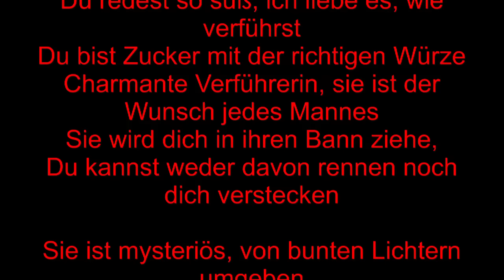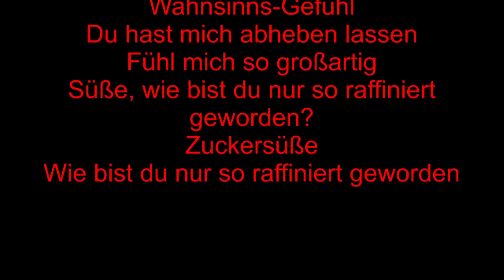Robin Schulz - Sugar (DEUTSCHE Übersetzung) LYRICS